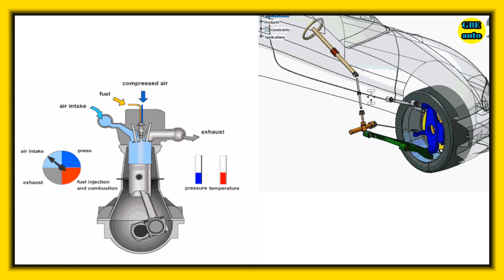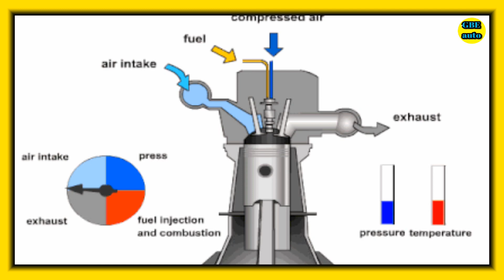Les différents capteurs et sondes d'une voiture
Les capteurs et sondes sont des éléments clés de tout système automobile moderne. Ils mesurent une variété de paramètres tels que la température, la pression, la vitesse, la position, la qualité de l'air, et bien plus encore. Ces données sont ensuite utilisées pour contrôler divers systèmes, tels que le moteur, la transmission, le système de freinage, la climatisation et même la sécurité. dans cette nouvelle video nous allons identifier chaque capteur et donner son rôle.

Idriss Foedje